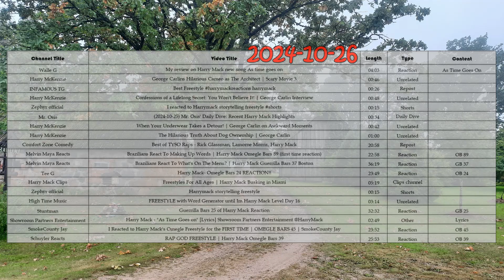(2024-10-26) Mr. Osis' Daily Dive: Recent Harry Mack Highlights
Hi hello!
Constructive criticism and suggestions are highly welcome!

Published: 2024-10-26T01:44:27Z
Title: My review on Harry Mack new song As time goes on
Length: 04:03
Type: Reaction
Content: As Time Goes On

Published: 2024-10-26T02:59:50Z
Title: George Carlins Hilarious Cameo as The Architect | Scary Movie 3
Length: 00:46
Type: Unrelated

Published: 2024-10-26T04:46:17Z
Title: Best Freestyle harrymackreactions harrymack
Length: 00:26
Type: Repost

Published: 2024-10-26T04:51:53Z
Title: Confessions of a Lifelong Secret: You Won't Believe It! | George Carlin Interview
Length: 00:48
Type: Unrelated

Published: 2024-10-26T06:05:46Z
Title: I reacted to Harrymack storytelling freestyle
Length: 00:15
Type: Shorts

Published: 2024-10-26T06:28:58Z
Title: (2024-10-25) Mr. Osis' Daily Dive: Recent Harry Mack Highlights
Length: 00:34

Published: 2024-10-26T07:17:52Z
Title: When Your Underwear Takes a Detour! | George Carlin on Awkward Moments
Length: 00:42
Type: Unrelated

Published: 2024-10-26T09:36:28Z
Title: The Hilarious Truth About Dog Ownership | George Carlin
Length: 01:00
Type: Unrelated

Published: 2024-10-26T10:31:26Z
Title: Best of TYSO Raps - Rick Glassman, Lamorne Morris, Harry Mack
Length: 20:58
Type: Repost

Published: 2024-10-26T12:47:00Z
Title: Brazilians React To Making Up Words | Harry Mack Omegle Bars 89 (first time reaction)
Length: 22:58
Type: Reaction

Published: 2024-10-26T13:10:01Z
Title: Brazilians React To What's On The Menu? | Harry Mack Guerrilla Bars 37 Boston
Length: 36:19
Type: Reaction

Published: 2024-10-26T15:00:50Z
Title: Harry Mack- Omegle Bars 24 REACTION!!
Length: 23:49
Type: Reaction

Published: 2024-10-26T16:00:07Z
Title: Freestyles For All Ages | Harry Mack Busking in Miami
Length: 05:19
Type: Clips channel

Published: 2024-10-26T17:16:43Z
Title: Harrymack storytelling freestyle
Length: 00:15
Type: Shorts

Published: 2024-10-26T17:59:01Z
Title: FREESTYLE with Word Generator until Im Harry Mack Level Day 16
Length: 03:14
Type: Unrelated

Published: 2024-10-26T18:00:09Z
Title: Guerrilla Bars 25 of Harry Mack Reaction
Length: 32:32
Type: Reaction

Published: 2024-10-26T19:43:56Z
Title: Harry Mack - "As Time Goes on" [Lyrics] Showroom Partners Entertainment @HarryMack
Length: 02:49
Type: Other
Content: Lyrics

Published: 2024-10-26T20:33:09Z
Title: I Reacted to Harry Mack's Omegle Freestyle for the FIRST TIME | OMEGLE BARS 45 | SmokeCounty Jay
Length: 23:52
Type: Reaction

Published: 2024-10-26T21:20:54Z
Title: RAP GOD FREESTYLE | Harry Mack Omegle Bars 39
Length: 25:53
Type: Reaction